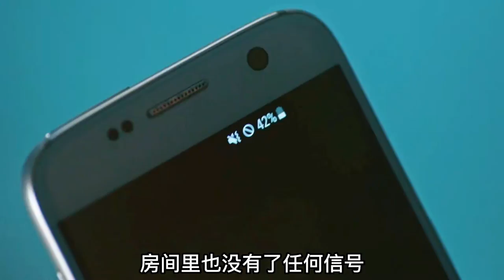男人花天錢買的別墅變成私家屠宰場？驚人之舉！